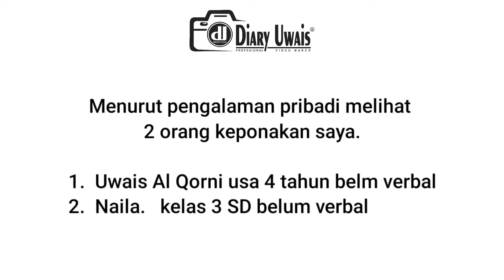ciri ciri autis pada kanak kanak | tanda tanda autis pada anak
Ciri ciri autism ada pada ponakan saya dimana ciri ciri nya adalah dipanggil tidak mau merespon, tidak mengunakan jari telunjuk untuk menunjuk sesuatu yang jauh suka hal yang berulang ulang, suka hal yang berputar seperti roda, sampai sekarang kedua ponakan saya itu belum verbal atau belum bisa berbicara dengan jelas tapi ternyata bukan Autism hanya keterlambatan bicara dikarenakan Tongue tie
Kelainan pada bayi akibat frenulum lidahnya terlalu pendek. Akibatnya lidah bayi tidak leluasa bergerak … lebih sering juga terjadi pada bayi laki laki ketimbang perempuan
Frenulum itu jaringan tipis dibawah lidah yang menghubungkan lidah dengan dasar mulut.